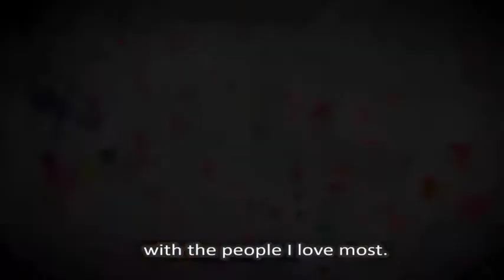About Our Family Studio - 3D paintings on glass (With Subtitles)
In our family studio, we create 3D paintings on glass in a variety of sizes and genres.

3D glass painting by Jean-Pierre Weill:
🌟 Come in a beautiful gift box
🌟 Shipping is free to wherever you are
🌟 You can customize by adding a special name or date to the painting

In our family studio we’ve created a wide variety of 3D paintings on glass in all sizes and genres. All the works appear on multiple levels of glass that appear to float in space. The integration of depth with the glass medium allows the color to play with light and shadow, creating a sense of movement. Details hide at different angles, waiting to be discovered.